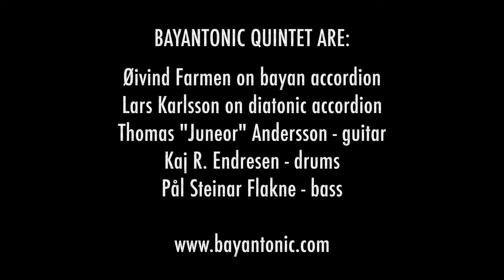BayanTonic Quintet - Distanspolka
Lars composed "Distanspolka" in beginning of April 2020 when the Corona pandemic had started and the plan from the beginning was to make a music video "on distance" together with Øivind!
Time flies fast but finally in December it was recorded with iPhone mobiles and the videos was cut together and edited by Mikael Säwström.
BayanTonic is normally the duo Lars Karlsson & Øivind Farmen but on this particular polka they asked three friends and excellent musicians if they would like to join and so the duo became a quintet!
Øivind Farmen, Norway - Bayan accordion
Lars Karlsson, Sweden - Diatonic accordion
Pål Steinar Flakne, Norway - Bass
Kaj R. Endresen, Norway - Drums
Thomas "Juneor" Andersson, Sweden - Guitar